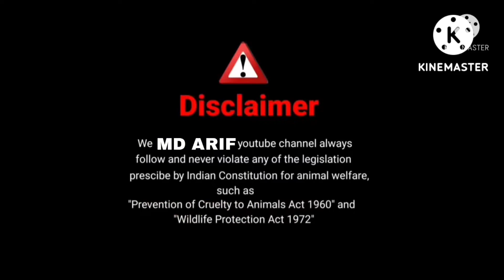pure Lilliput size Bantem for sale in Mumbai (9967053514)